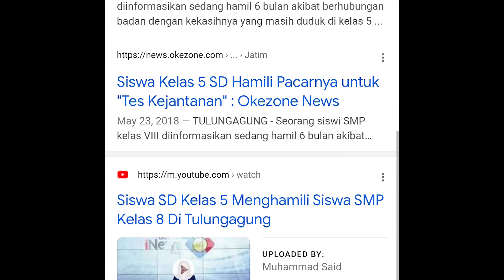REACTION: Kelas 5 SD Menghamili Kelas 2 SMP?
Salam Andrologi!
Konten kali ini saya akan membahas mengenai Kelas 5 SD apakah bisa menghamili kelas 2 SMP? Yuk simak

Semoga channel ini membawa keberkahan untuk kita semua. Amin.

Terima Kasih

dr. Seso Sulijaya Suyono,SpAnd
- RSKIA SADEWA Yogyakarta
- RSIA GLADIOOL Magelang
- RSIA Restu Ibu Sragen